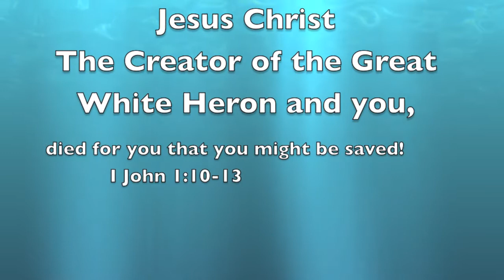The Rare—Great White Heron—of South America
Identified by unique, lovely, headdress and black beak. Egrets display yellow beak. Through the US wildlife website, you note in America, they are only located on an isolated island in the Keys: Keys
Outside of the US, Uruguay is one of their homes, as I discovered.
By Val Lee—author of "Cliques in the Church," "Queen Esther/Looming Holocaust," "Revelation the Explanation" and "Apostasy in the Church"—see Amazon or Barnes and Noble. All four books can be read, free of charge, at: "Val Lee's Weblog.”